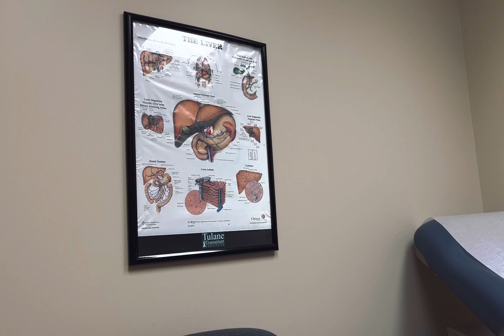Dying for no reason!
I’ve gotten a lot of questions regarding my situation with NASH

I do understand it’s confusing.

Here is a breakdown:

•Yes I have been in stage 4 since 2015 now I am fully “decompensated” meaning I am very sick every day

•There are levels of stage 4 and one is called "stigmata of cirhossis" and it signals end of life. I just found out I am in this stage

•My last chance to live is a live donor- even though I've been approved and on the regular cadaver list for 6 years my MELD with the genetic form of this disease stays too low. This is a protocol most institutions don't tell.

•Dr. Regenstein at Tulane (best hepatologist alive IMHO)finally told me I was never getting a liver on the regular list and helped get me a referral to UCLA.

•I went to UCLA and on my appointment day I was informed that they won't accept new patients for live donor and told me to go try USC.

•I really freaked out and was so scared. I moved and all!!

•I then came back to New Orleans to get a referral for USC Keck- I was afraid because the UCLA PPL went there and had first priority.

•USC accepted me for an evaluation- if they accept me AND I can find a match I may be ok.

•But with me now having my heart and kidneys involved I may not be accepted.

• If they don’t accept me- I've chosen end of life drugs which is a legal option for me.

My Mama died on a ventilator at MD Anderson cancer center scared to death.
So I won't do that to my family.

I hope you are all having a nice day and that your life is peaceful,
filled with comfort and joy.

GET TESTED FOR NASH